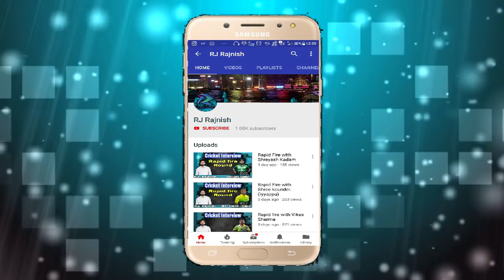Rapid Fire with Akbar Shaikh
IPL 2020 with R J ( Rajnish Tiwari )
Hello to all the viewer's,
This time we are coming up with a new concept of IPL 2020
As we all know IPL 2020 is gonna start soon, So to make your IPL 2020 memorable we are coming with a new IPL 2020 CONTEST.
We will come a live on YouTube and we will ask 5 question to you all and you've to guess all the answers in comment box If your answers are correct we will award you with a giveaway jersey as your winning prize and we'll congratulate you by mentioning your name on our instagram story.
So gear up all the viewers and get ready for IPL 2020, Wish you all the Luck.
Owner Of : PP Sports (Kolkata)
Also the Owner of :Prodipta And Purabi XI Malda (Kolkata)
*Note : We will come live by 5:00 PM ( Before Matchday ). Answers will be taken by 6:00 PM of Next day ( Matchday ). Any answers after 6:00 PM of match day will not be consider

omkardesai,shahidshaikh,usmanpatel,Krishnasatpute,Ankursingh,Munnashaikh,manojvichare,sunilchawri,Winner's,Umarkhan,umar11,Umesh11,Dingdong,Sandysp

We take interviews of box Cricketer's Tennis Cricketer's and Leather Cricketer's who are playing at professional level as well as young talent i.e Emerging players whoo are not getting platform to speak we give them a platform to speak about their personal life and professional life like how their cricket journey started

Interviewer :Rajnish Tiwari

Video Credit- Maaz Khan

Research and Development Team- Anu Kushwaha,Rahul Gupta and Ankit Mishra

Poster Making-Yash Takkar and Ankit Dubey

Marketing Team- Rohan Naik (Baba) and Sunil Chawri